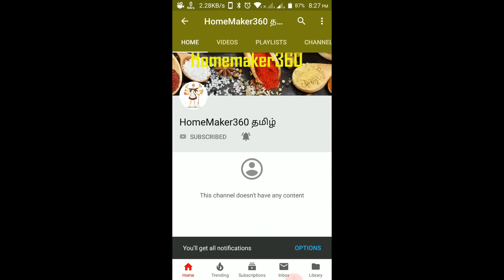Easy Way to Grow Rose from Cutting 100% success | மிக எளிதாக ரோஜாச்செடியை கட்டிங்கில் வளர்க்கலாம்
மிக எளிதாக ரோஜாச்செடியை கட்டிங்கில் வளர்க்கலாம்  | Easy Way to Grow Rose from Cutting 100% success